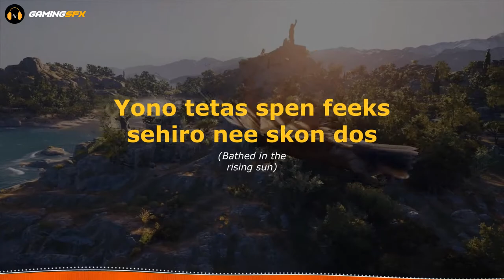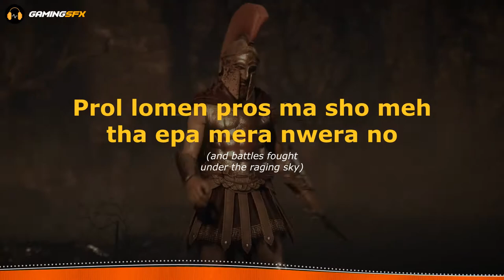The Flight - Assassin's Creed: Odyssey (Greek-English) lyrical Video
This song will be definitely favorite from Assassin's Creed game series.